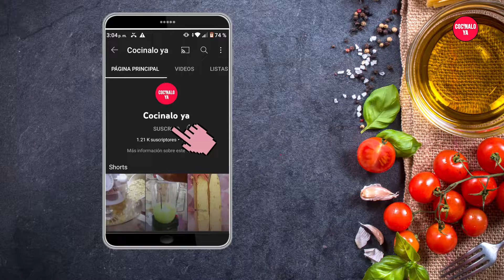EL MEJOR QUEQUE DE CHOCOLATE EN LICUADORA Y SIN HORNO SUPER ESPONJOSO SUPER HUMEDO!!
INGREDIENTES :
 500gr Harina preparada
  75gr  Cocoa
  450gr azúcar blanca
  6 huevos
  2cucharaditas de polvo de hornear
  1cucharadita de bicarbonato
  2 tazas de yogurt de vainilla
  1 1/2 taza de aceite
  1cucharada de esencia de vainilla
  1cucharada de café instantáneo